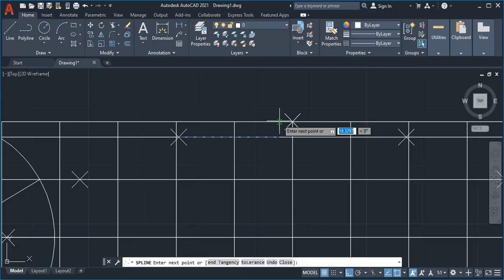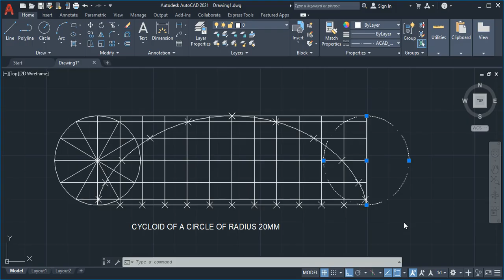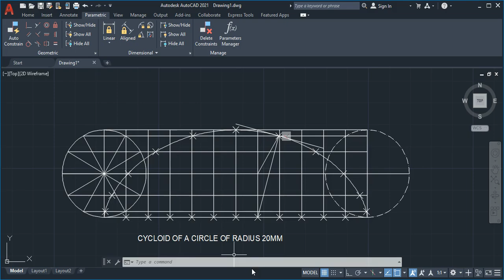Cycloid of Circle of Diameter 40mm - Part 2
A cycloid is the curve traced by a point on the circumference of a circle as the circle rolls along a straight line. In this case, you want to find the cycloid for a circle with a diameter of 40 mm.